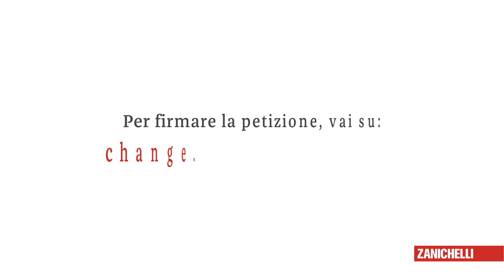Firma il Piano Amaldi per più fondi alla ricerca pubblica su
La ricerca produce idee che migliorano la nostra vita.